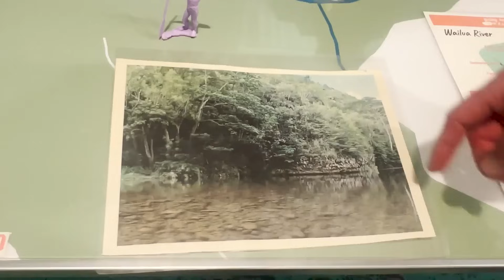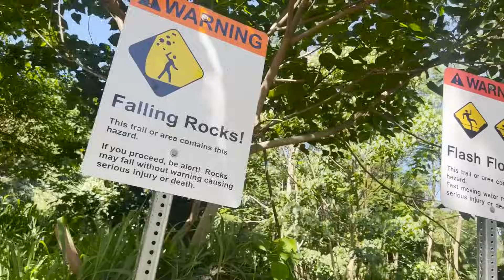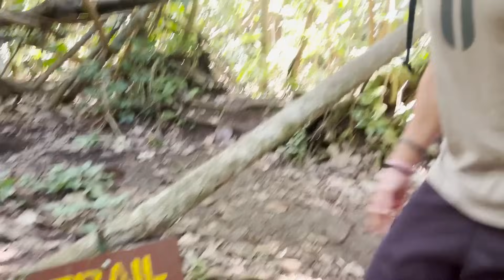Finding a secret waterfall!